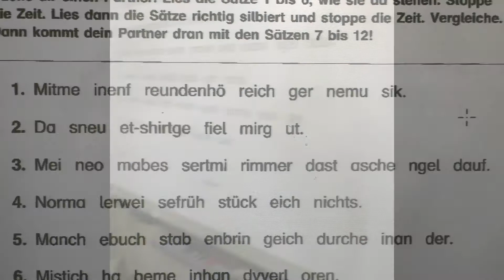1b Lesechallenge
Virtuelle Lesetage 2021